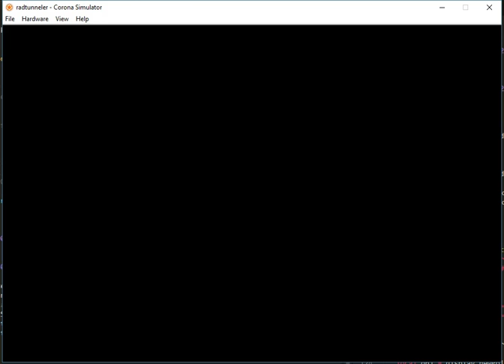Polygon path generation w/ Corona SDK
Just a little demo showing a WIP game path generator.